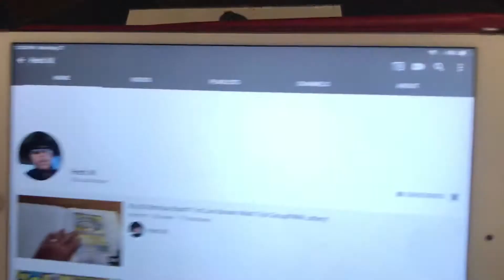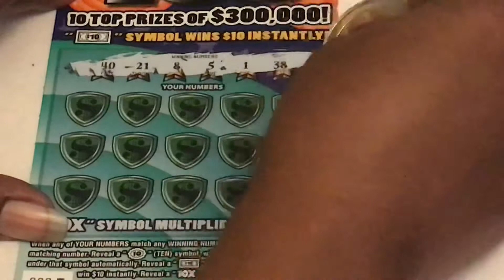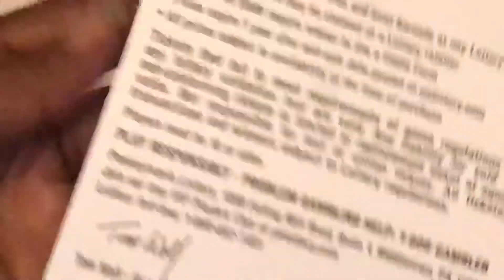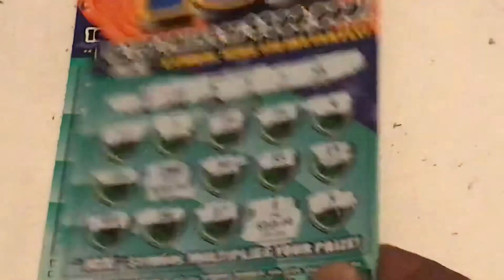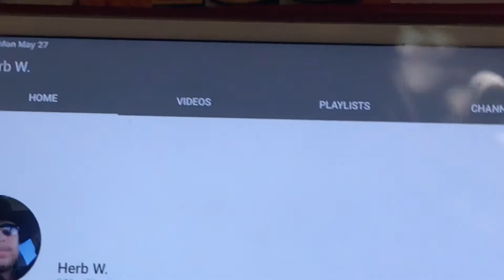Quick $20 session for Memorial Day 😄 Let’s support Herb.w on his first live stream & his first mix